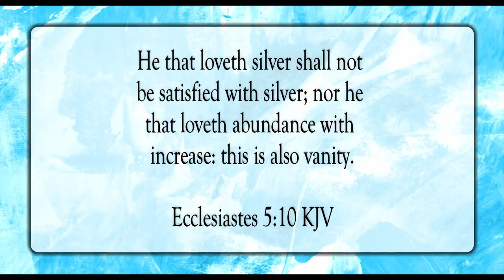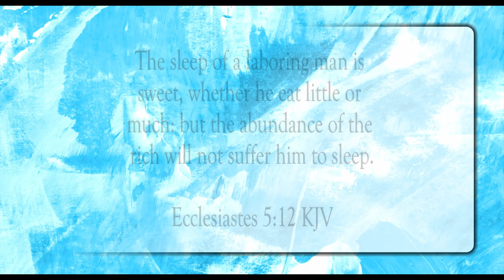Sweet Sleep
Scripture of the Day! Sweet sleep!

Guitar House by josh pan